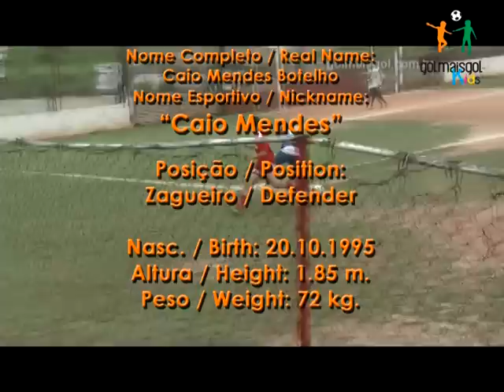Caio Mendes - Zagueiro - GOLmaisGOL - 1995